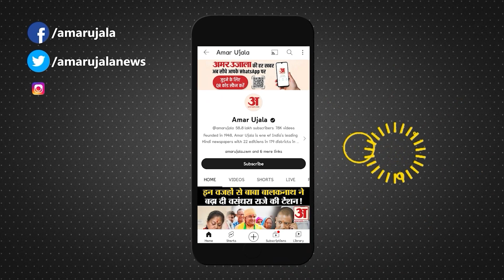Raghuram Rajan Exclusive: 'देश को अगर विकसित होना है तो ये कदम उठाने ही होंगे'